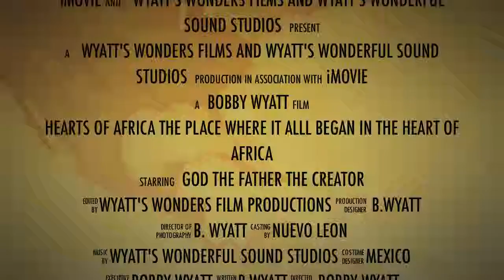Bobby Wyatt (((( THE HEART OF AFRICA )))) TRAILER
THE HEART IS THE REAL YOU.